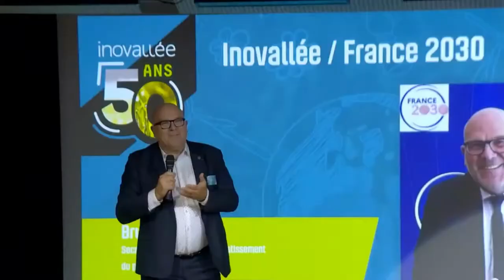50 ans inovallée - conférence "dites à l’avenir que nous arrivons !" - Bruno Bonnell